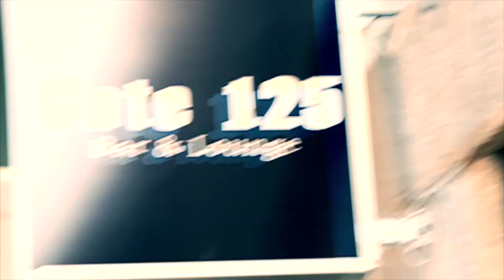RoB (RoBeatz) & Bossnak ft. Lizh LIFESTYLE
LIFESTYLE RoB & BOSSNAK ft. LIZH vom kommendem ALBUM ( LOUNGEMUSIC) das am 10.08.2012 überall erhältlich ist wo es GUTE MUSIK gibt
ARTIST: RoB/BoSSNAK/LiZH
ALBUM: LOUNGEMUSIC
TEXT: RoB/BoSSNAK/LiZH
BEAT: RoBEATZ
CUT: OBORINO HITTEK ENT.
KAMERA: OBORINO HITTEK ENT.